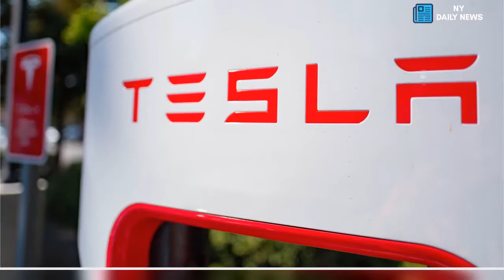Tesla shares tumble again on concerns about buyout funding - Daily News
Tesla shares fell 7 percent early on Monday as a steep cut in JPMorgan Chase’s price target for the electric carmaker added to growing doubts among market players about a plan to take the company private.  Slashing its price target for Tesla from $308 to $195, the brokerage said it did not believe chief executive officer Elon Musk had the funding for a plan announced by tweet just under two weeks ago.  Analysts from the US bank had upped its forecast from $198 to $308 after a surge in Tesla stock following Musk’s tweets Aug. 7, but its analysts said they now thought the deal was a long way from completion.  It now targets the stock, which it continues to value at underweight, back at $195, versus Friday’s close of $305.50. The median price target of the Wall Street analysts covering Tesla is $336.  “Our interpretation of subsequent events leads us to believe that funding was not secured for a going private transaction, nor was there any formal proposal,” analyst Ryan Brinkman wrote in a client note.  “Tesla does appear to be exploring a going private transaction, but we now believe that such a process appears much less developed than we had earlier presumed, suggesting formal incorporation into our valuation analysis seems premature at this time,” Brinkman said.  At $286 in premarket trading Monday, Tesla was set to open at its lowest since the start of June.  Tesla stock fell nearly 9 percent Friday after Musk gave an emotional, hour-long interview to the New York Times, saying he was under major emotional stress and “this past year has been the most difficult and painful year of my career. It was excruciating.”  People familiar with the matter said Sunday that PIF, the Saudi Arabian sovereign wealth fund that Musk has said could help find the billions of dollars needed for the buyout, is in talks to invest in aspiring Tesla rival Lucid Motors.